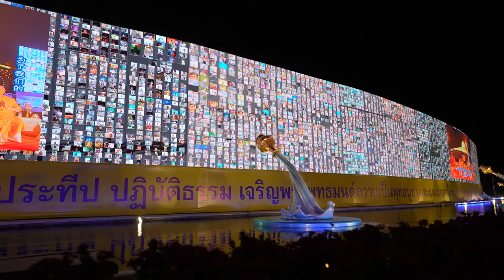ทบทวนบุญวันคุ้มครองโลก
กิจกรรมวันคุ้มครองโลก

วันศุกร์ที่ 22 เมษายน พ.ศ.2565

วัดพระธรรมกาย จ.ปทุมธานี